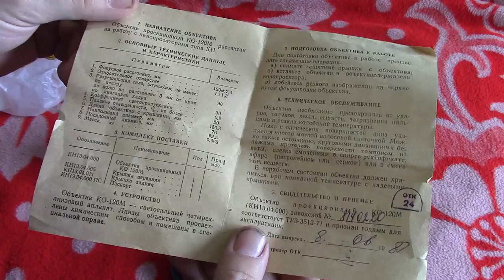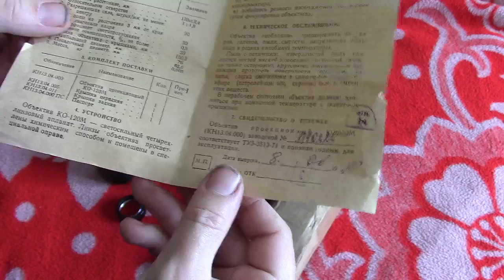адаптер для объектива Пецваля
Как приделать проекционный объектив системы Пецваль к фотоаппарату.
Обещал фото, немного не получилось.